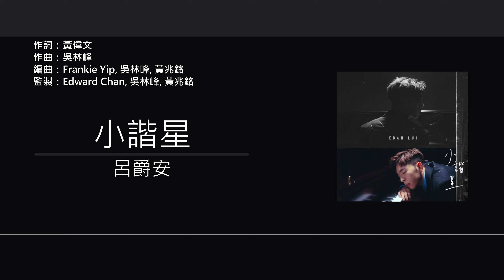呂爵安 Edan Lui - 小諧星 [歌詞同步/粵拼字幕][Jyutping Lyrics]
小諧星 - 於2021年派台

作詞：黃偉文
作曲：吳林峰
編曲：Frankie Yip, 吳林峰, 黃兆銘
監製：Edward Chan, 吳林峰, 黃兆銘

跟他沒法比　他比神完美
我愛你不起
早知心碎
先將它拆下來　擲向地
將包袱放低　不追求完美
惹笑　能讓我抽離
淚快將湧出了　仍可搞搞笑
廉恥　別理

跟他怎可硬拼　只好專心做諧星
將單戀劇情　改寫出喜劇場景
用我痛苦表情　換你那好心情
留低這　半條命
早知不可獲勝　擠出喜感做諧星
無力當　你們崇尚的精英
有幸獻醜的　小丑　都不失敬

身家及美色　好比浮雲過
有趣　誰及我的儍
就算不喜歡我
都先收起我　還等什麼

留低這　半條命
難像他　女神懷內數星星
會逗你開心　小丑　都不失敬

抗拒永遠成為誰倒影
我要送你某某無法送的　笑聲
懇請將我認清
無求明年人緣能急升
唯求悠悠長途陪住你

不急於得勝
請諸君做証
他精彩怎及諧星
相廝守這事情
非一刻風采　能全盤定性
誇張演出贈興　可否擠身大明星
還未知　哪條情路　往仙境
所以　請准我留低
跟他一拼